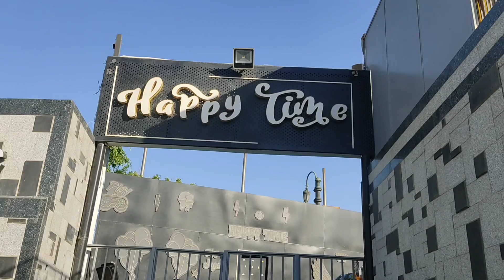ذا نايل فورنت حالياً بلاتفورم سابقآ The Platform _Elmaadi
خروجات فسحة حديقة بلاتفورم من احدث واجمل تجمعات المطاعم والكافيهات الموجودة الآن في موقع متميز جدا على كورنيش المعادي و ما يميز الموقع انه مكان جميل للاسترخاء فهو يقدم العديد من برامج اليوغا و الاطلالة الجميلة على النيل و المراكب العائمة و العديد من البرامج الترفيهية
 الكافيهات وهي : 1-Coffeshop Company 2- Baladina 3-FIG Lounge 4-LA Pietra 5-Tche